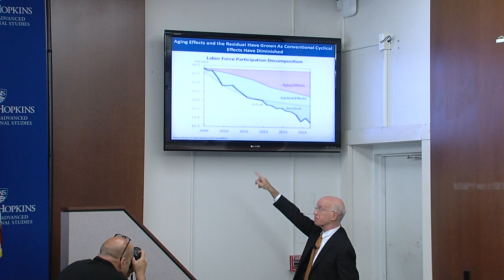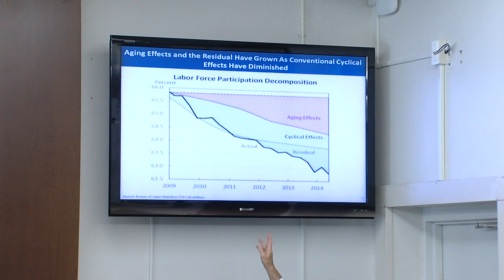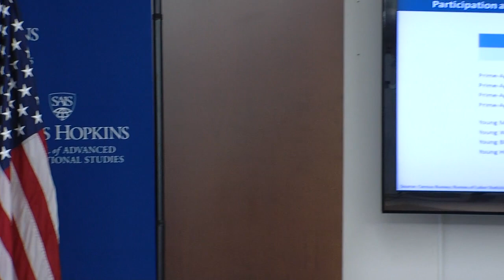Opportunities and Challenges in the U.S. Labor Market - Roundtable Discussion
On July 17th, The Hamilton Project hosted Jason Furman, Chairman of the President's Council of Economic Advisers (CEA), to discuss the release of a new report about the change in labor force participation. Following his featured remarks, Furman was joined by Robert E. Rubin, former U.S. Treasury Secretary, and Alan Blinder, Professor of Economics & Public Affairs at Princeton University and a former Federal Reserve Board Vice Chair, for a roundtable discussion.